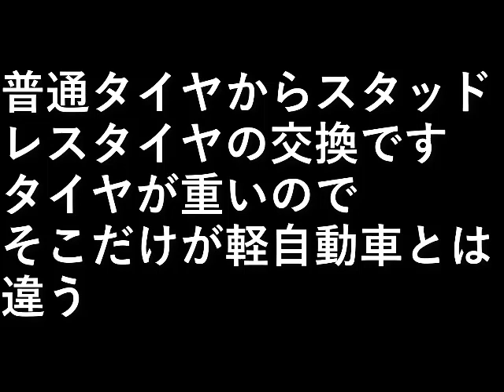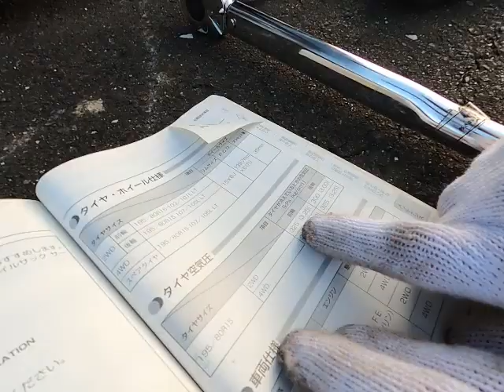タイヤ交換普通車の場合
普通タイヤからスタッドレスタイヤの交換です。

タイヤが重いので
そこだけが軽自動車とは違う。

設備屋の適当田舎暮らし